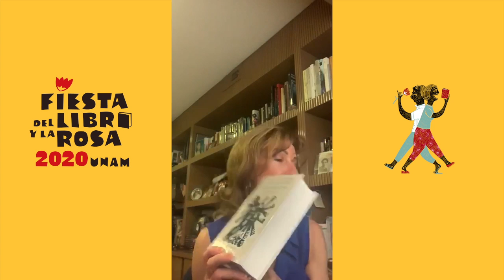Fiesta del Libro y la Rosa UNAM 2020 - Lecturas para sobrevivir CASUL con Sandra Frid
La escritora mexicana Sandra Frid nos ofrece un par de recomendaciones literarias para la época de encierro. Escucha un breve fragmento de "El verano sin hombres" de Siri Husvedt en éste número de la colección Lecturas Para Sobrevivir.